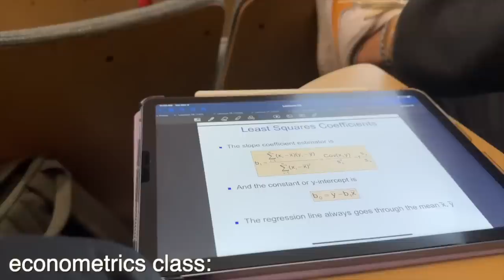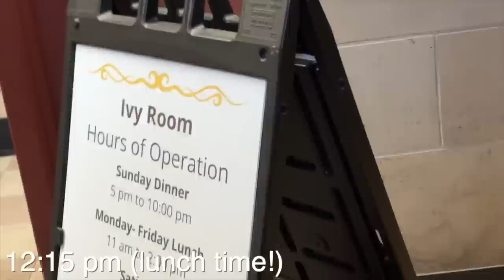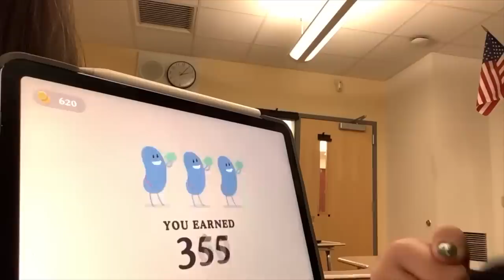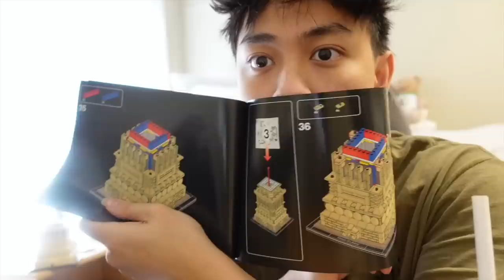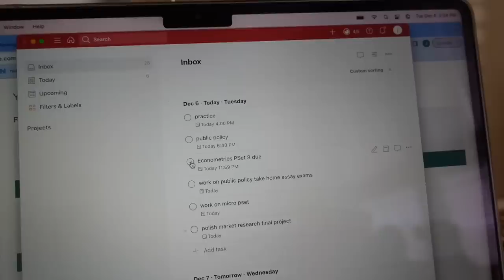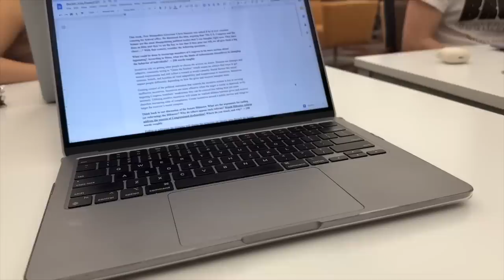DAY IN THE LIFE: COLLEGE vs HIGH SCHOOL (sophomore edition)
The scheduling app i use is called “ToDoist” for all of you wondering!